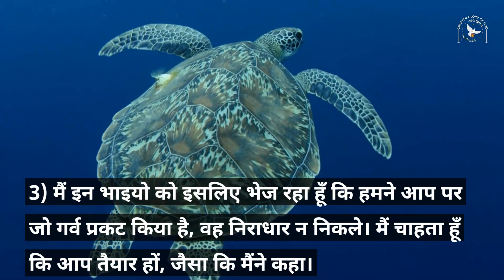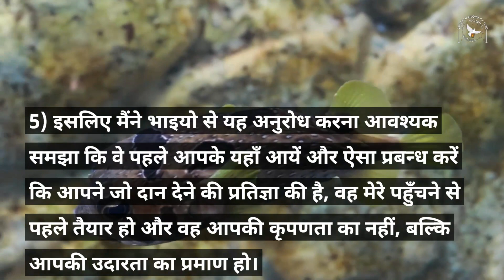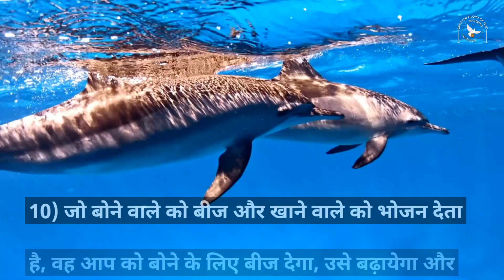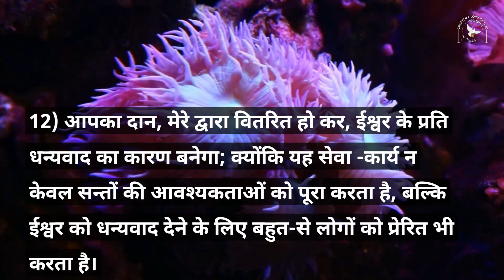कुरिन्थियों के नाम सन्त पौलुस का दूसरा पत्र | अध्याय 09 | 2 Corinthians Audio Bible with the Text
अध्याय 09
आप लोग उदार्तापूर्वक दान दें

हमारे मिशन में अपना योगदान देना चाहते हैं तो 👇
GPay - cgmclaret@okaxis